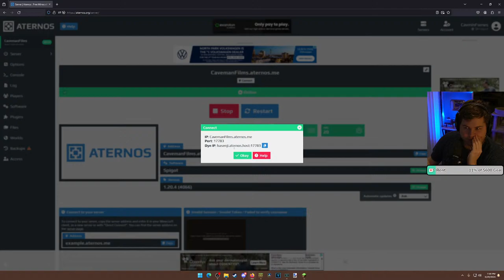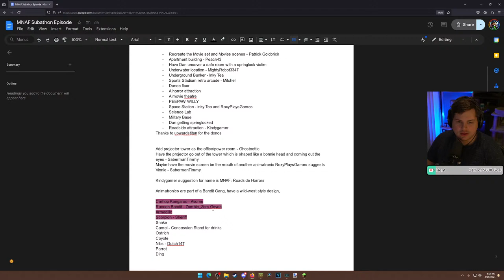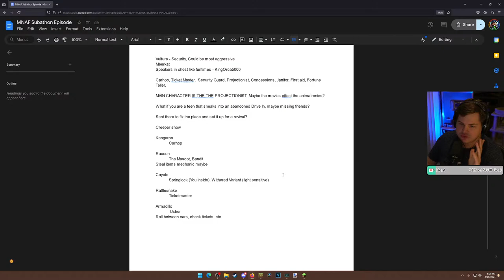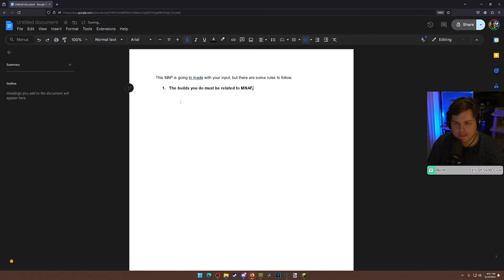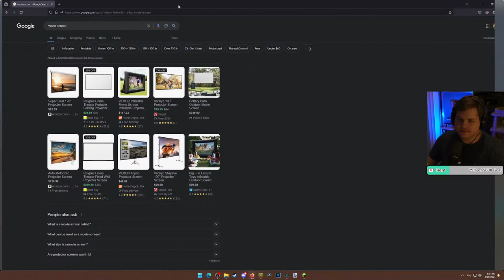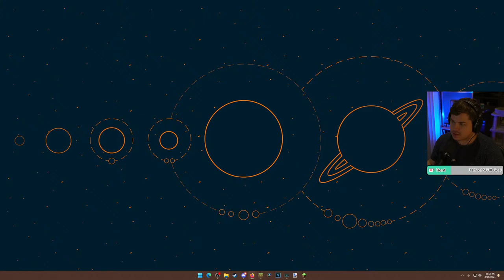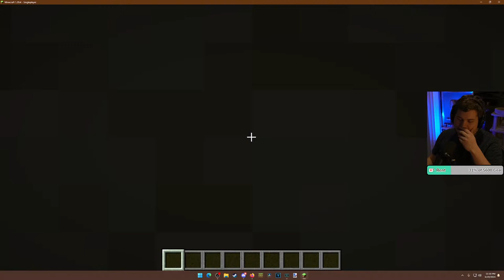MNAF Community Server - Come play with me!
Server IP: CavemanFilms.aternos.me

Today we're going to hang out. I'm going to show you some of the behind the scenes editing techniques for MNAF and other things.